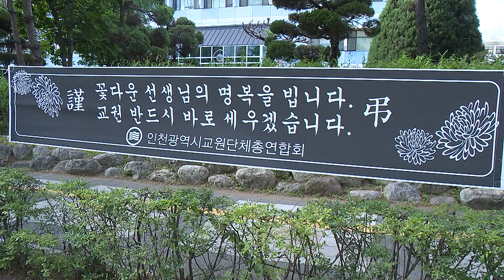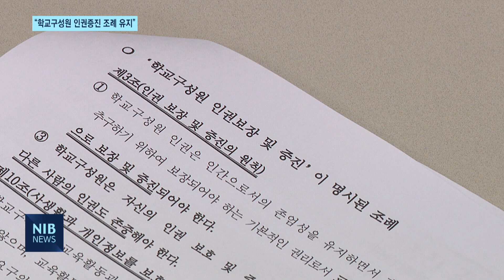[NIB 뉴스] 인천시교육청 “학교구성원 인권증진 조례, 그대로 유지”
앵커멘트)

교권회복의 목소리가 지역사회에서 커지고 있는 가운데 일각에선 학생인권조례가 교권 하락을 야기했단 주장도 나오고 있습니다. 인천시교육청은 브리핑을 열고 현재 인천에서 시행 중인 조례는 학생 뿐만 아니라 교직원의 인권 증진도 포함한다며 조례를 유지하겠단 입장을 밝혔습니다. 이하영 기잡니다.

리포트)

서울 서이초 교사 사망으로 인해 교권 하락은 사회적 문제로 떠올랐습니다.

지역사회에선 교육부와 교육청 등 관계기관에 교권회복을 위한 방안 제시를 요구하고 있는 한편

현재 많은 지자체에서 시행 중인 학생인권조례가 교권 하락을 야기했다며 폐지를 요구하는 목소리도 나오고 있습니다.

현장음) 김태희 / 중등교우회장 (지난 7월)
“지나치게 학생 권리에만 강조된 조례는 반드시 폐지돼야 합니다.”

인천시교육청이 이에 대해 반박에 나섰습니다.

시교육청은 21일 기자회견을 열고 ‘학교구성원 인권증진 조례’를 유지하겠단 입장을 밝혔습니다.

인천시교육청의 조례는 학생 인권을 증진하는 데 목적이 있는 타 시도와는 다르게,
 학생뿐만 아니라 교직원, 보호자까지 모두의 인권과 책임에 대한 내용이 담겨있단 이유에섭니다.

현장음) 조선미 / 인천시교육청 세계시민교육과장
“특히 밝혀드리고 싶은건 학생 인권만 강조하는 게 아니라 처음부터 학생, 교직원, 보호자 모두를 보호해야 한단 방법을 찾아가기 시작했습니다.”

실제로 조례엔 학생이 교원의 교육활동을 침해하면 안 된다는 내용과
보호자가 교직원의 사생활과 개인정보를 침해하면 안 된다는 점이 명시되어 있습니다.

이어 해당 조례가 2021년 교직원과 학생, 보호자 등 43명이 함께 숙의해 마련한 내용인 만큼
인천 교육의 기반이 될 수 있도록 유지가 필요하다는 입장을 내놨습니다.

“학생, 학부모, 교원들이 참여해서 23회의 검토 협의회를 추진하여 타 시도와 차별화된 조례안을 완성했습니다.”

하지만 시교육청은 이날 학교 구성원 모두의 인권 증진을 위해 만들어진 조례가

타 지역과 비교해 교권 보호에 얼마나 효과가 있었는 지는 구체적으로 설명하지 못했습니다.

인천시교육청은 학교구성원 인권조례를 당분간 유지하는 한편
24일 교육부 종합대책 발표 이후 해당 조례가 상위법과 상충될 경우 개정을 고려한단 방침입니다.